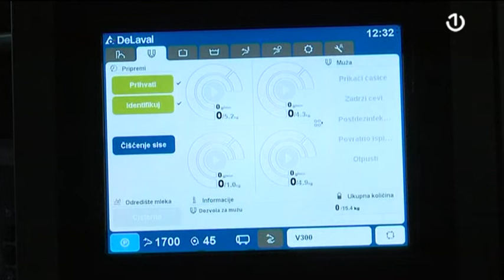"EU4biznis" - EU sufinancira 82 projekta u BiH